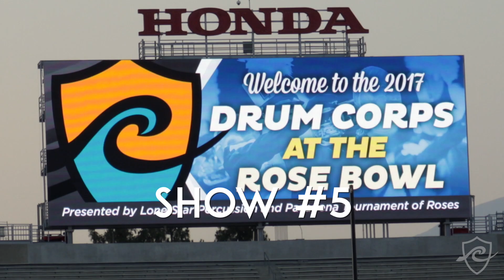California Tour 2017 - Part II: SoCal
After our original Northern California tour, we headed back south for our home shows in Southern California. Tate Kinsella and Robert Muz take you through their experiences of performing their home shows in Southern California.